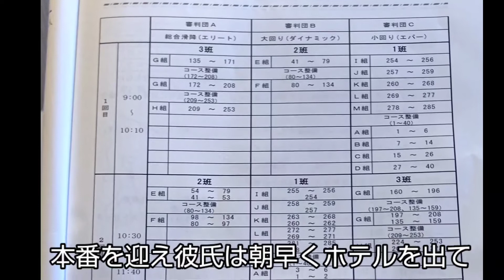vol.535 スキーの大会⛷️in ルスツリゾート ´22.2.13 彼氏がね🤭